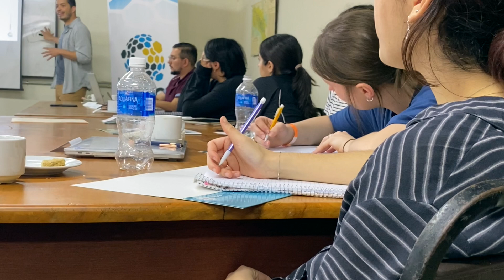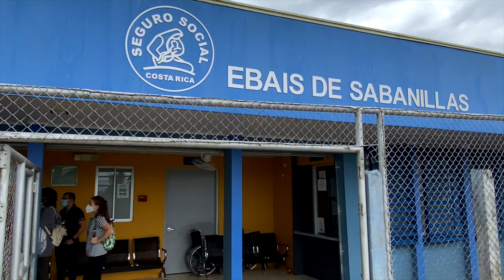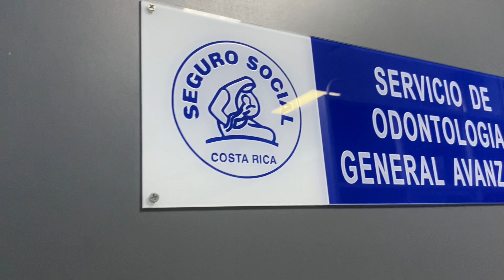Taking Lessons From the Field to Heart: Students Gain Global Health Perspectives from Costa Rica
Dr. Brittany Seymour’s Global Oral Health course offers students the chance to learn about innovative health systems and solutions in action. Over their spring break in March 2023, a group of Harvard School of Dental Medicine (HSDM) predoctoral students and Harvard College undergraduates spent a week in rural southern Costa Rica for an immersive field course learning about global health concepts in action.